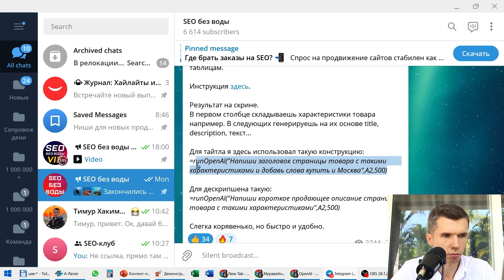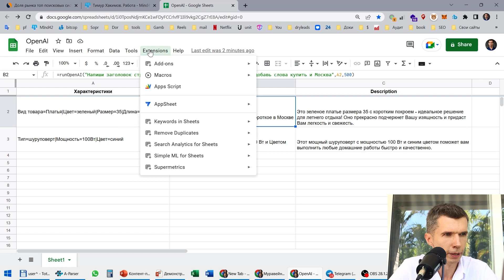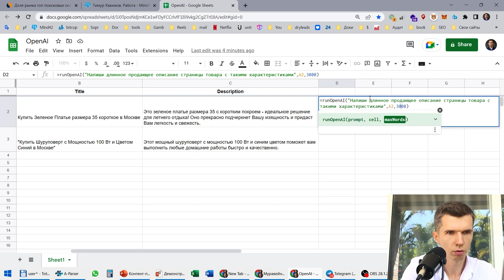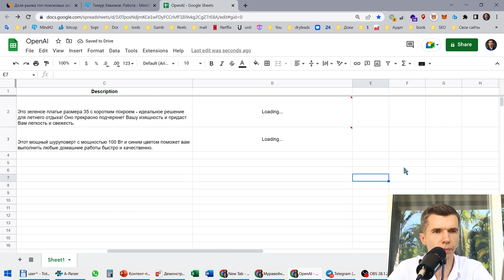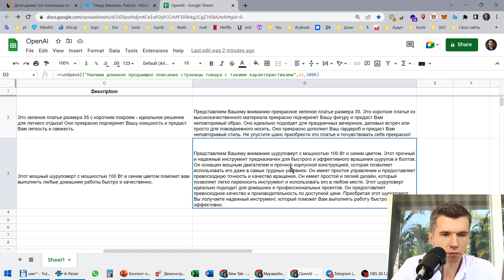Автогенерация SEO-описаний для товаров интернет-магазина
Остались/появились вопросы?